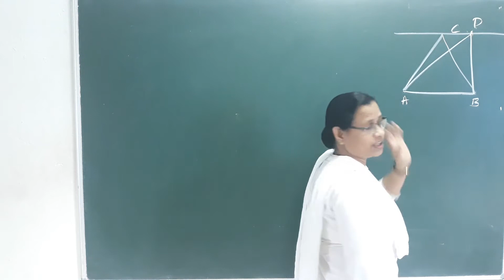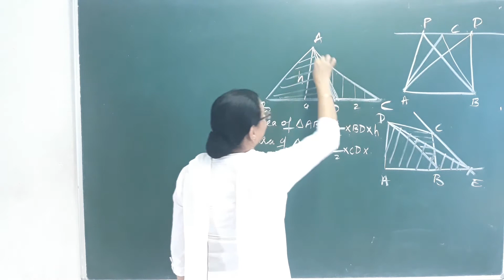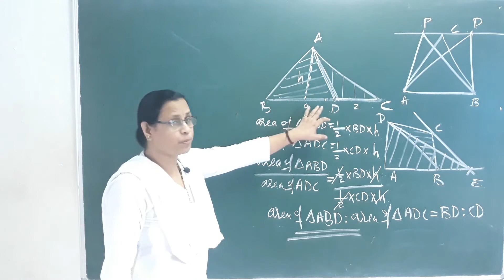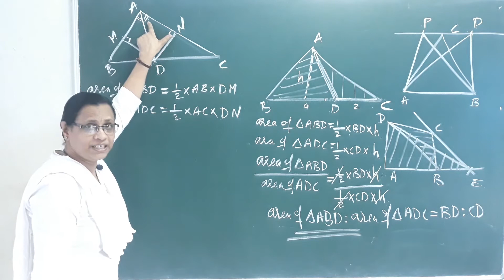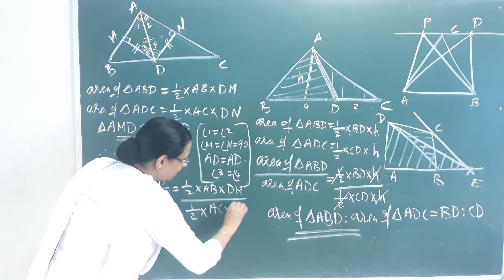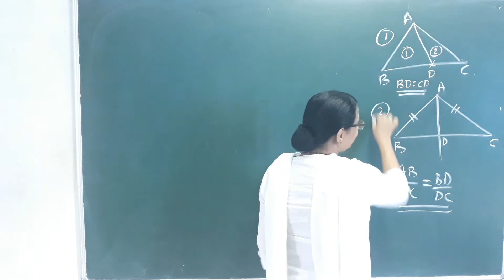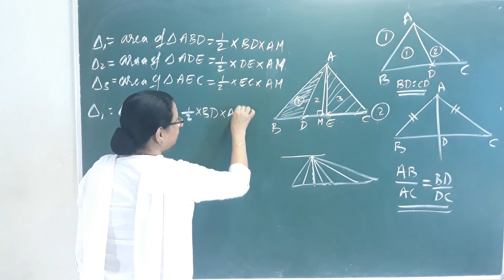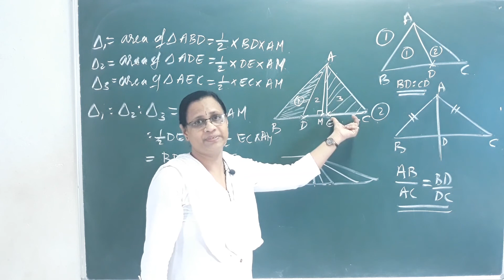STANDARD-9 KERALA SYLLABUS | MATHEMATICS LESSON-1 |AREA| PART 5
Kerala Syllabus 9th Standard Maths Class 9 Maths In Malayalam
9th Class Maths Kerala State Syllabus